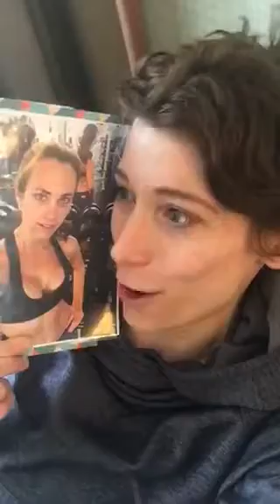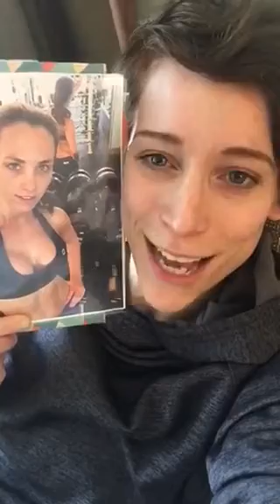Autumn Calabrese goes to Pittsburgh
Not really. I went to Pittsburgh and she came with me... in my heart, not in reality